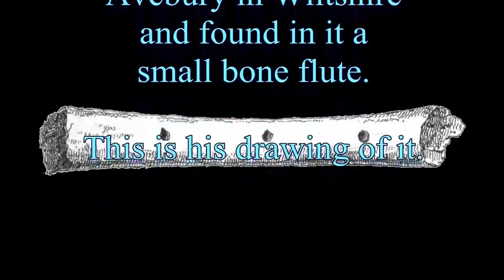'Avebury' Deer-Bone Flute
The flute played in this video is based on a drawing by Dean Merewether, who excavated the now lost original from a Bronze Age burial mound near Avebury in 1849.